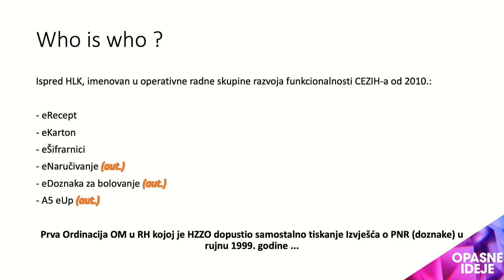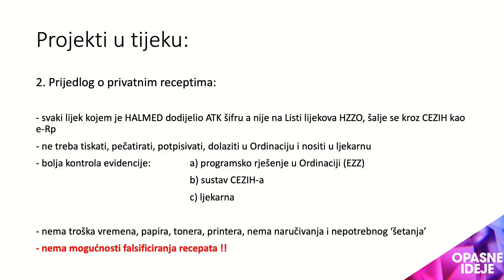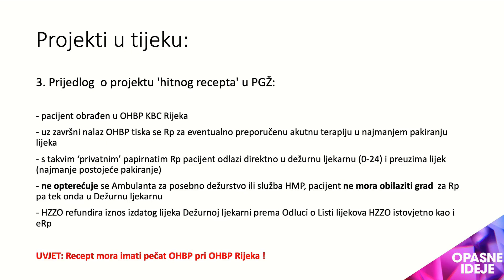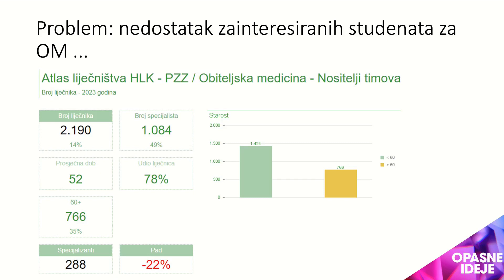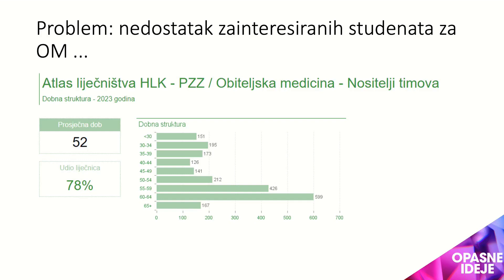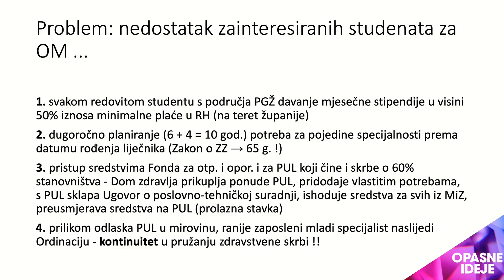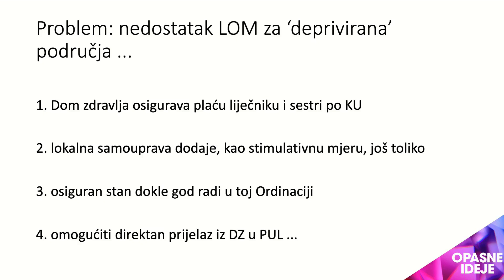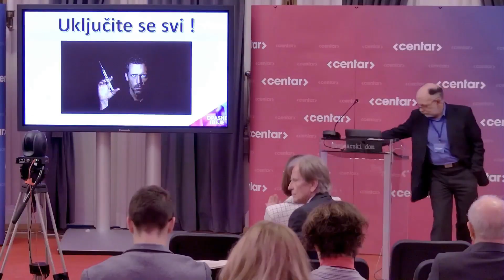Opasne ideje: Leonardo Bressan - Spasimo obiteljsku medicinu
Predsjednik Nadzornog odbora KoHOM-a i predsjednik Odbora za zdravstvo Skupštine Primorsko-goranske županije Leonardo Bressan, na konferenciji Centra govorio je o spašavanju obiteljske medicine.

Porast broja liječnika obiteljske medicine,  kako je ustvrdio u svom izlaganju, moguće je postići kroz sustavno povećanje materijalnih prava i osiguravanje smještaja u manjim mjestima.